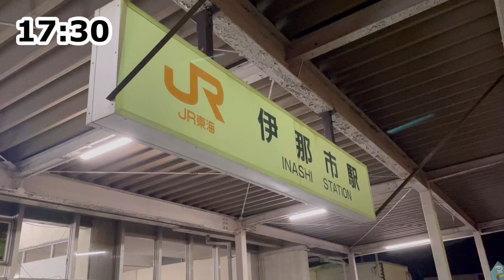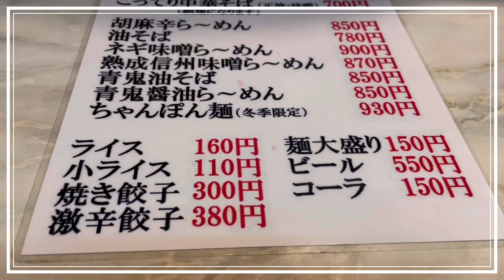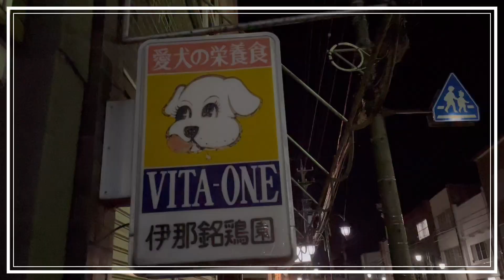長野【らーめん屋原点】伊那市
長野県伊那市に来ました。
駅前にあるラーメン屋さんに行ってみました。
ちぢれ太麺でコシがバリバリなラーメンに
出会いました。美味しかったです。